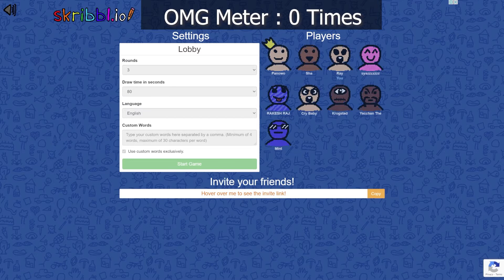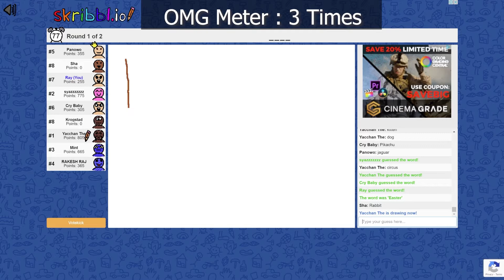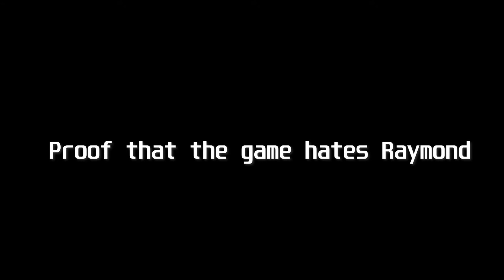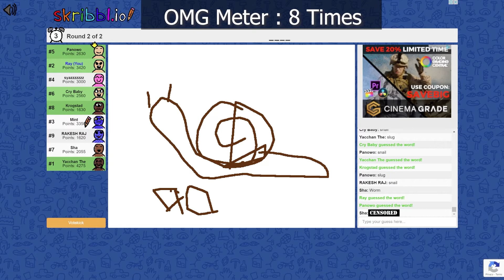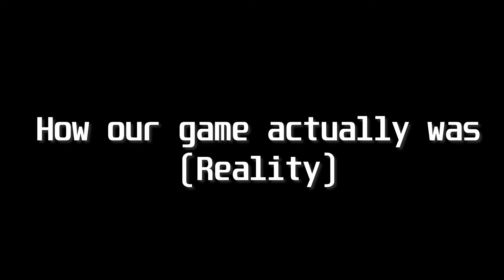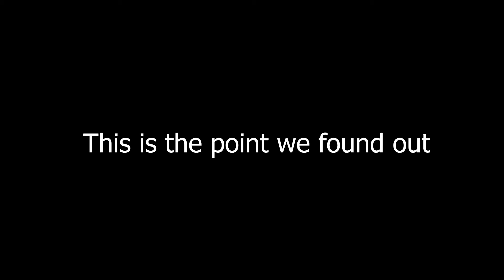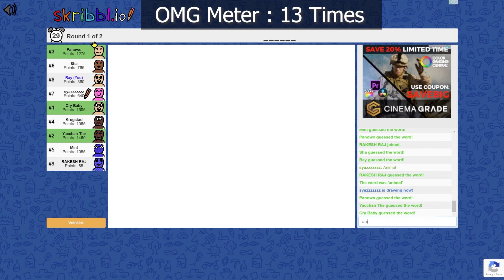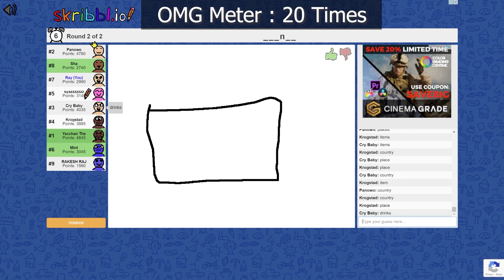How We Broke Skribbl.io | Arcadia EP 2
Hey guys, we're back with a new video. This time around, we know that you are cracking your heads and breaking your backs trying to complete all the work you have. To release that stress, come and have a look at our Skribbl.io gameplay and be entertained.